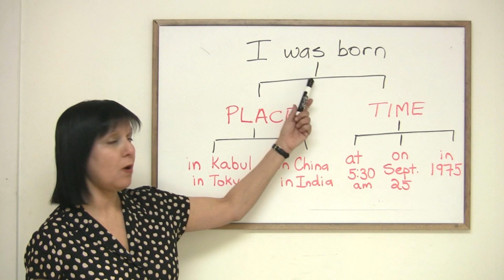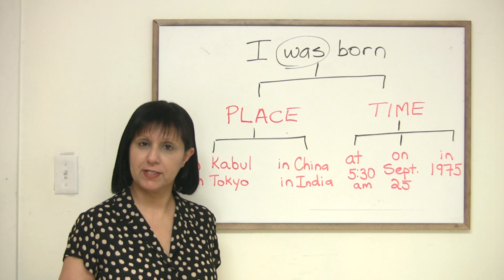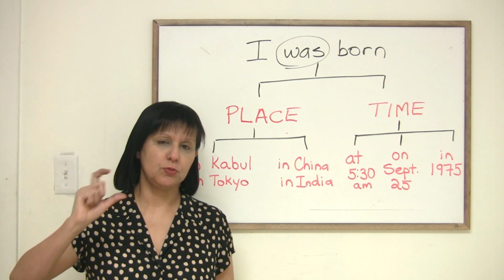Speaking English - How to talk about your birthplace and birthday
You will surely have to ask and answer this important question many times in your life. Yet many students make mistakes when providing this critical information. Watch this class to get it right, then take the quiz